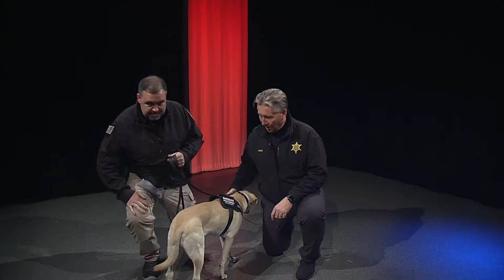PSAs on QATV: Eddie the Comfort Dog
Norfolk County Sheriff Patrick McDermott and Officer Michael Monaghan introduce Eddie the Comfort Dog.